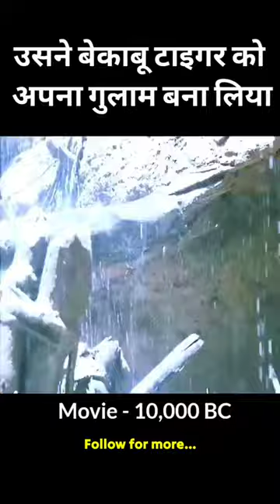उसने बेकाबू टायगर को अपना गुलाम बना लिया।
He made the uncontrollable tiger his slave.

Made slave to uncontrollable tiger
 Made his slave to tigar
 He helped the tigar
 He made tigar his friend
 Tiger then saved his life
 Tigar warned other people
 The tiger was choked under the wood